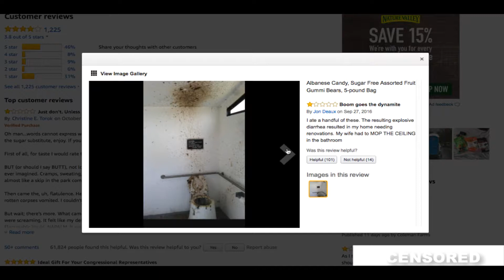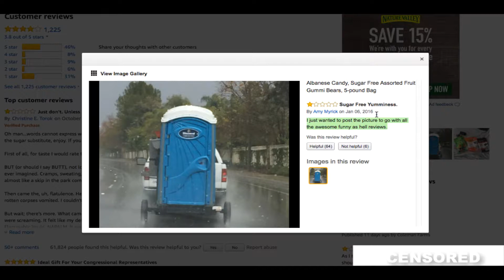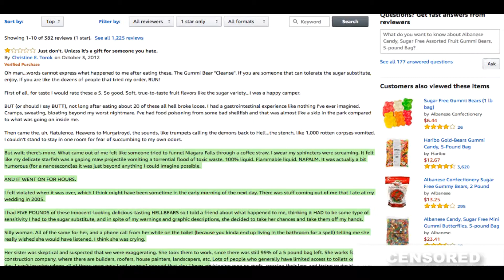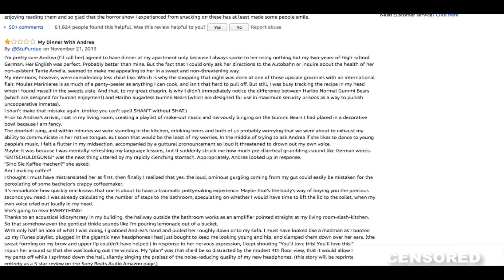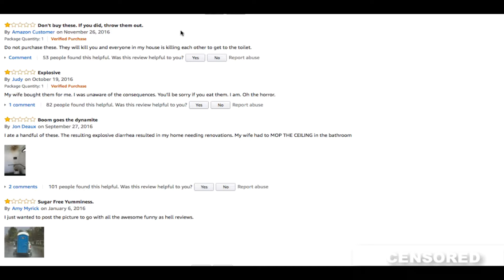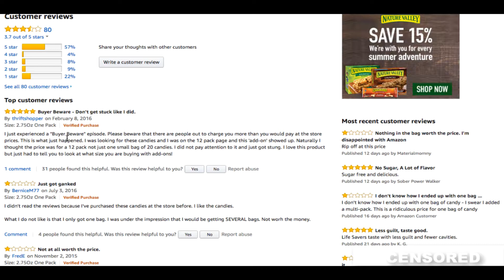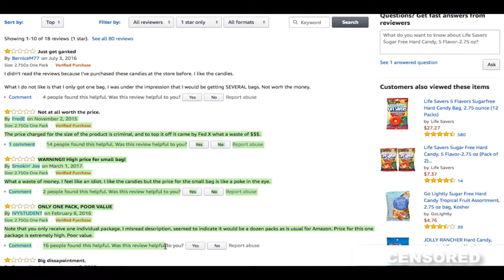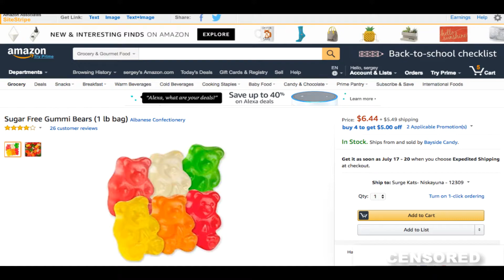Worst Products Found On Amazon!